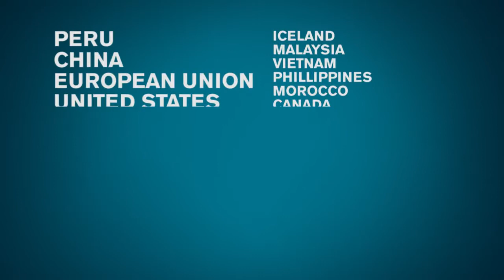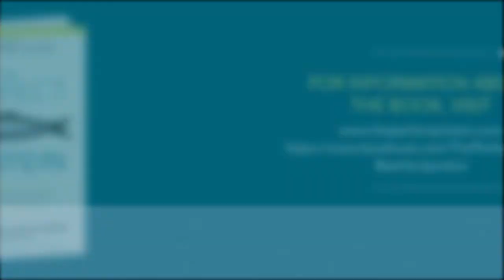How Can We Save the Oceans and Feed the World?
Andy Sharpless, CEO of Oceana and author of "The Perfect Protein," explains how fishing sustainably is an easier task than we may think.